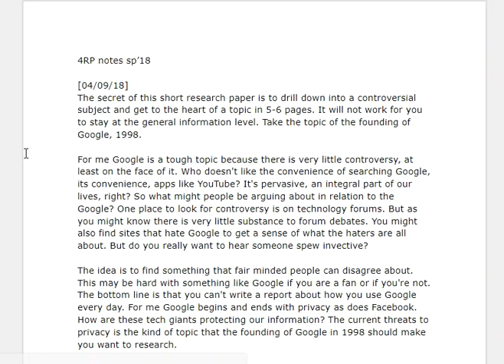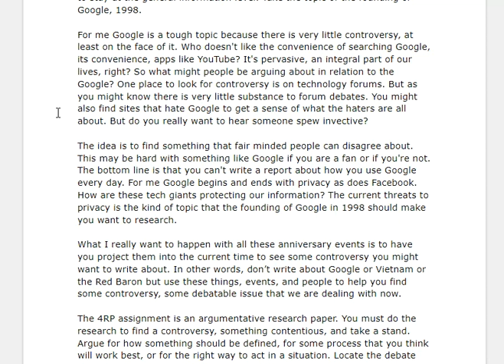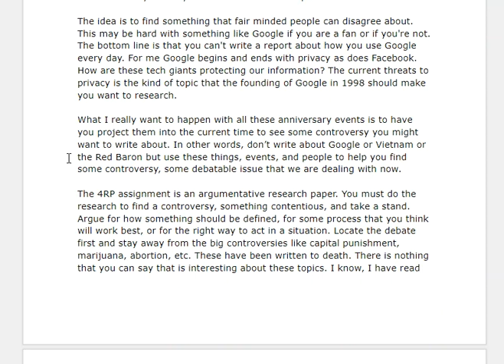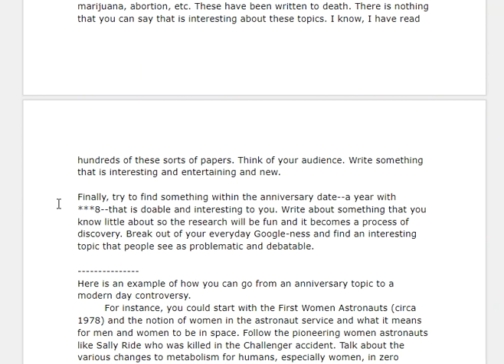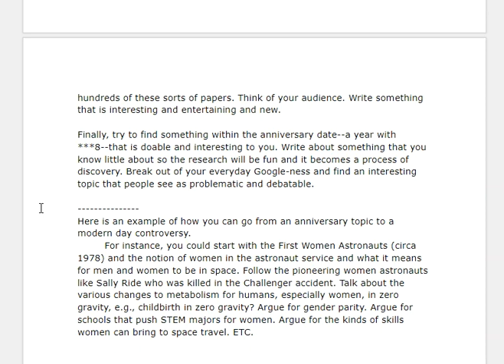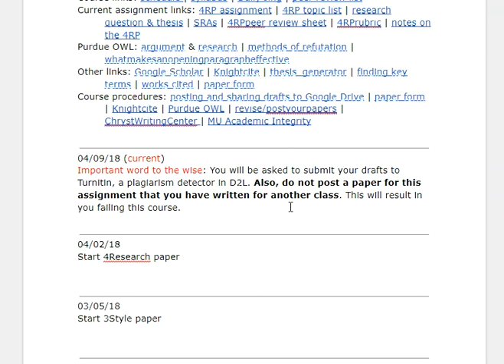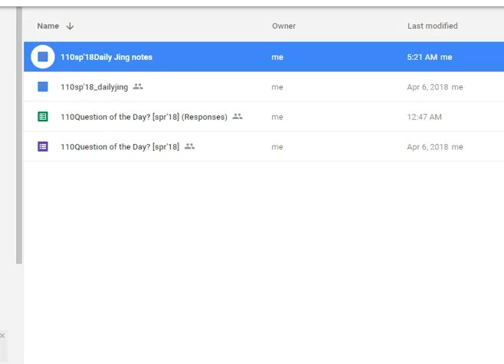4/9/2018 5:28:38 AM